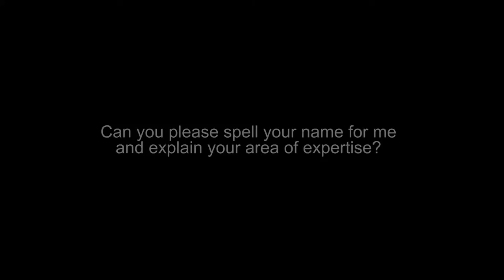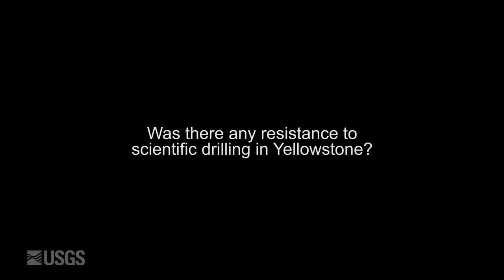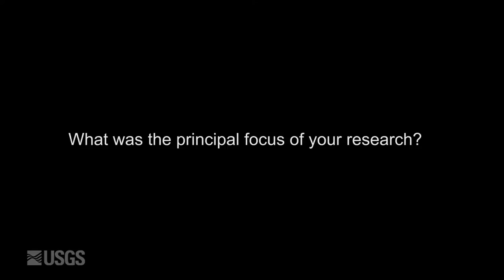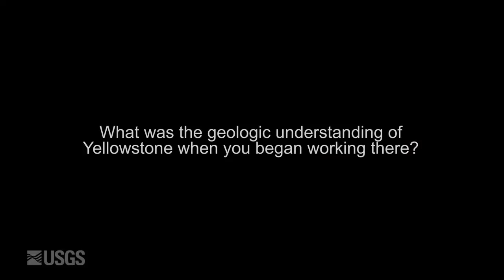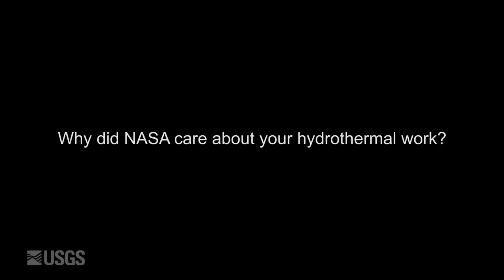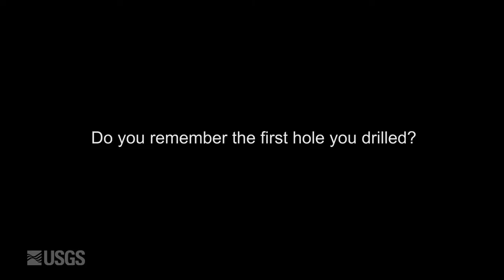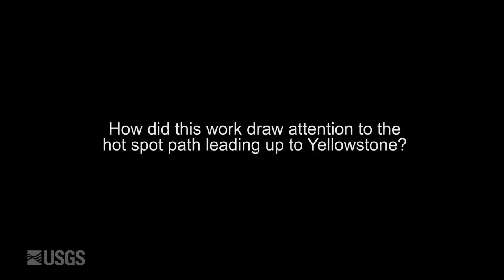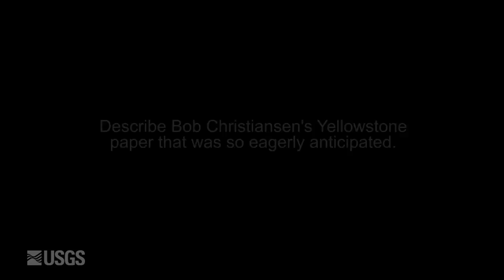Inside USGS, No. 2, Patrick Muffler, Yellowstone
USGS emeritus geologist Patrick Muffler describes his career working on Yellowstone geysers and hydrothermal systems from the 1960's through 2014. Patrick's work along with his USGS colleagues revealed the details of Yellowstone's explosive volcanic past and how its spectacular geysers and other hydrothermal features work.